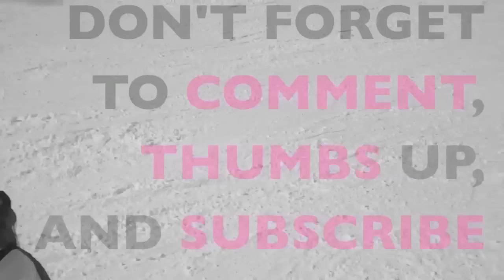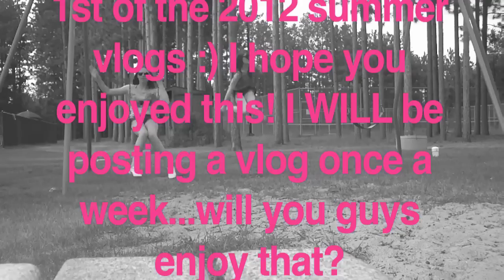Squirrel In the Garage, Strawberry Picking, Parks, and Tennis (Summer Vlogs 2012)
My Links!!!